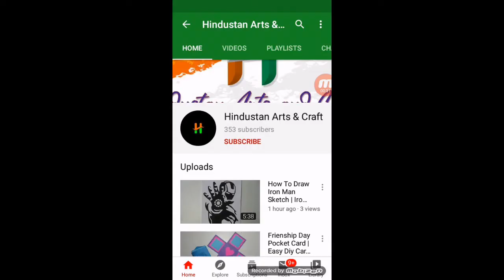Raksha Bandhan Drawing | Colourful Painting For Rakshabandhan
Materials:
* drawing paper
* poster colors
* brush & pencil
* black pen